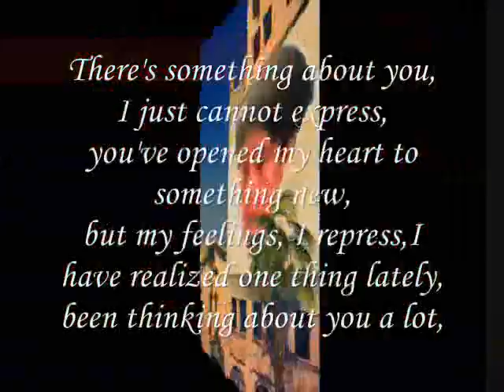Miftachul Wachyudi (Yudee) - I just cannot express-Miftachul Wachyudi (Yudee)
do.
do so
Money is an excellent servant, but the host
very bad.